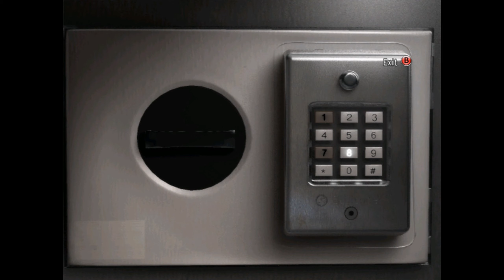【JF】惡夜殺機2- Part 1